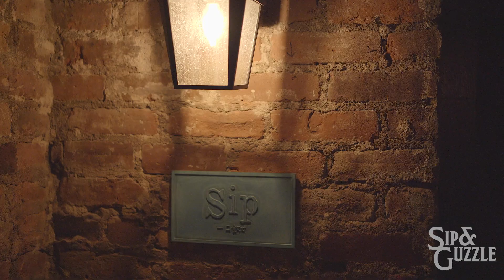Sip and Guzzle Opening Press Event